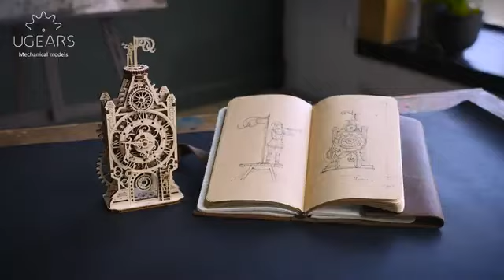Puzzle 3D Vechiul Turn cu Ceas din lemn, Ugears